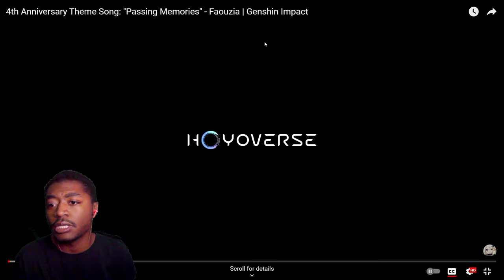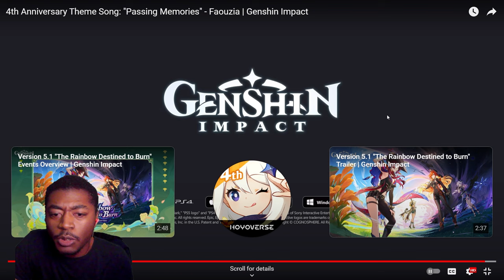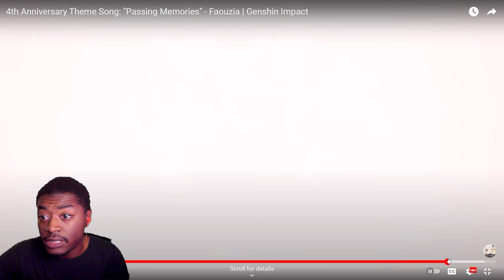4th Anniversary Theme Song Passing Memories - Faouzia Reaction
Okay I saw the JP version and I think it was better just because of lyrics and translation